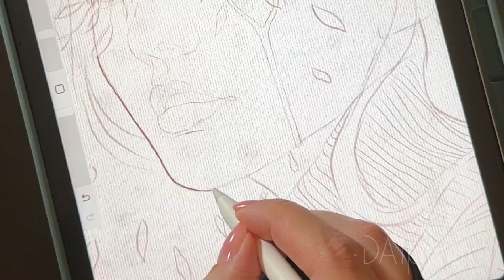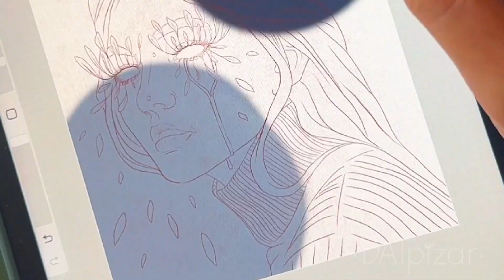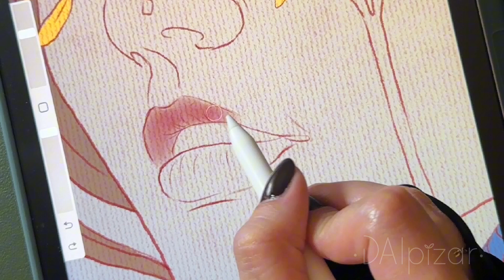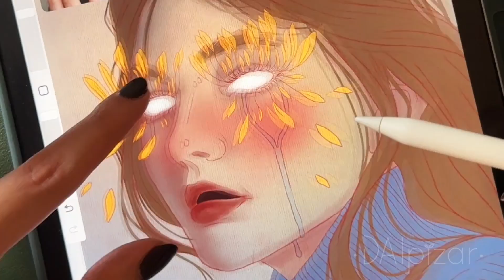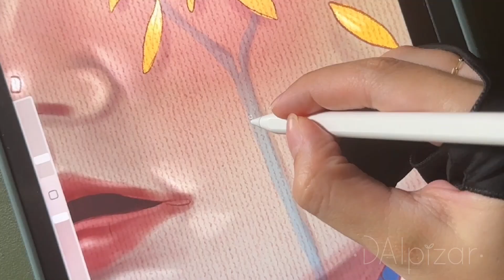From Sketch to Final Render. Full Digital Painting Process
Hello Everyone! Welcome to another video of my channel exploring my digital painting process on Procreate, getting on my way to improve my art skills.

Please let me know which other tipes of videos you would like to see on my channel.

Tools:
Procreate App

Track: What it takes by Arulo